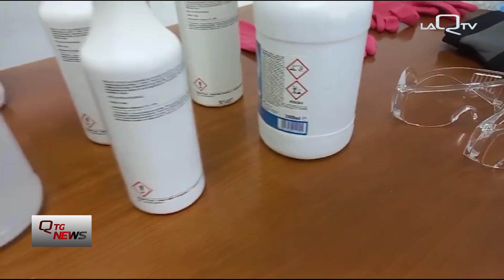Sant'Egidio alla Vibrata (TE). Sequestrati 6 litri di cocaina liquida, 3 persone denunciate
Sequestrati in uno scantinato di un'abitazione di Sant'Egidio alla Vibrata, nel teramano, 6 litri di cocaina liquida.
Si tratta di un procedimento volto a camuffare la sostanza stupefacente per renderne più complessa l'individuazione da parte delle Forze dell'Ordine.
3 persone denunciate a piede libero in attesa di test che rivelino l'effettiva quantità di stupefacente contenuta nella soluzione.